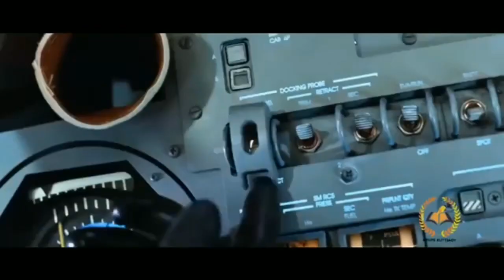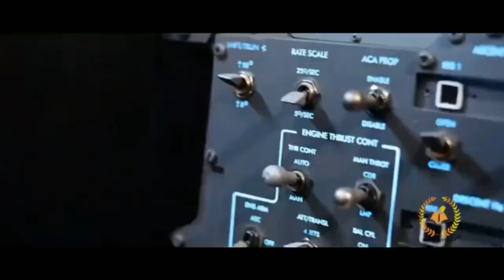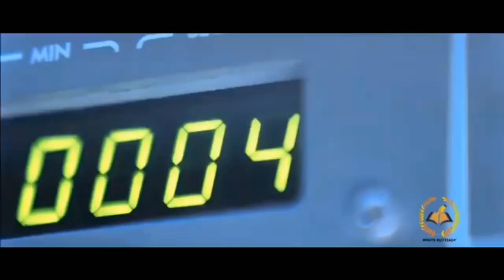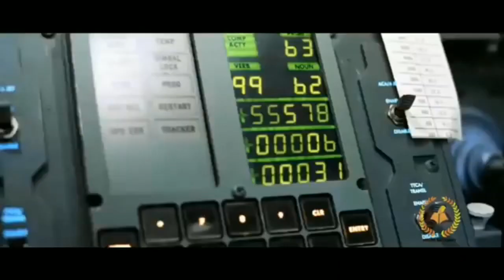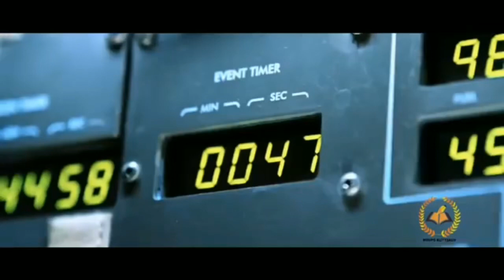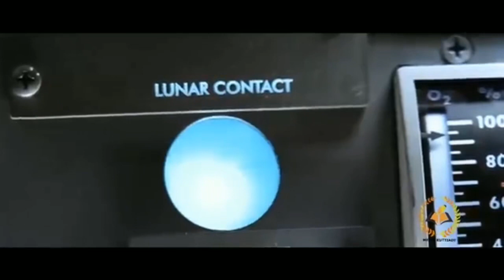ചാന്ദ്രദിനം (chandra dinam ) Miups kuttiadi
Nasa, isro